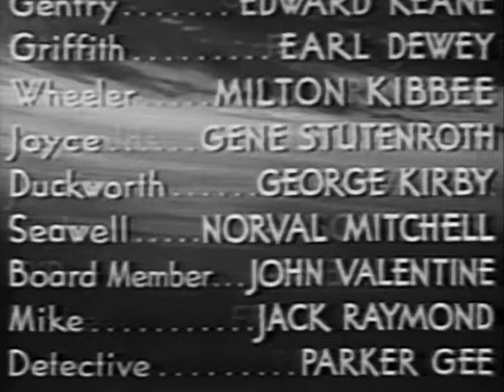Rogues' Gallery (1944) American mystery film directed by Albert Herman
Rogues' Gallery is a 1944 American mystery film directed by Albert Herman and starring Frank Jenks, Robin Raymond and H.B. Warner. It was produced by the Poverty Row studio Producers Releasing Corporation. The film's sets were designed by the art director Paul Palmentola.

Newspaper reporters Patsy Clark and Eddie Porter get entangled in a murder investigation and the theft of an innovative electronic device.